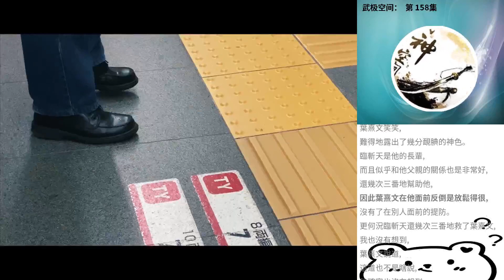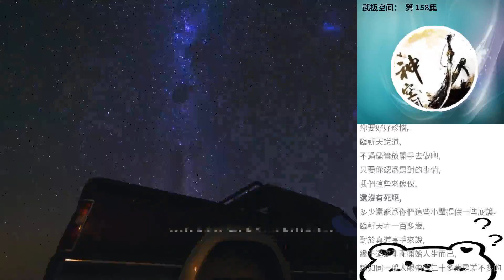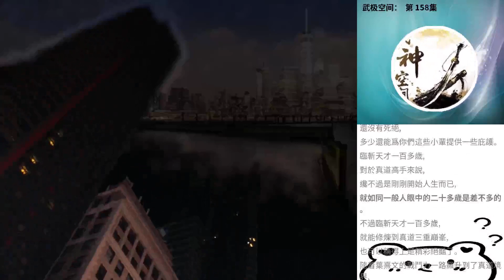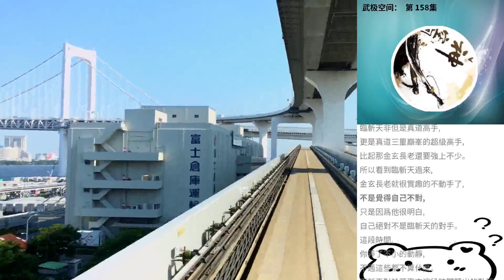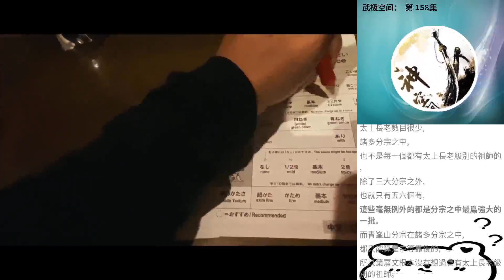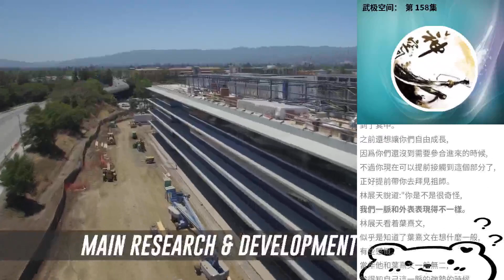武極空間： 第 158集